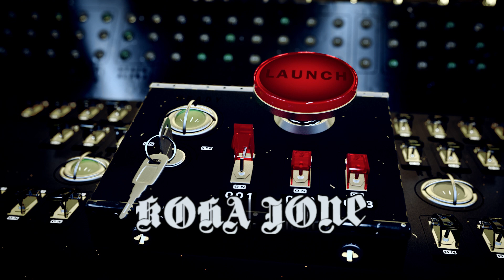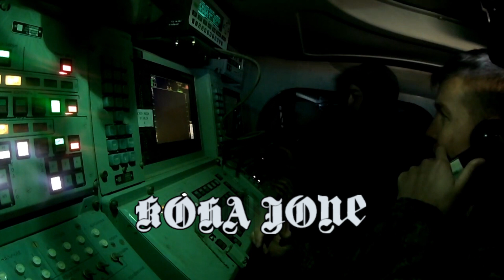Bëni Marrëveshje, mos e çoni botën në luftë bërthamore!